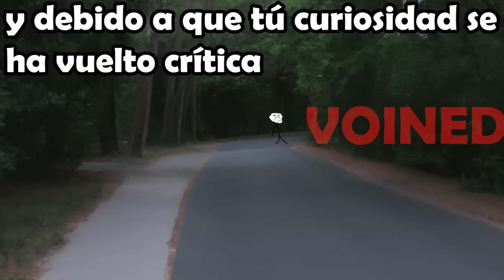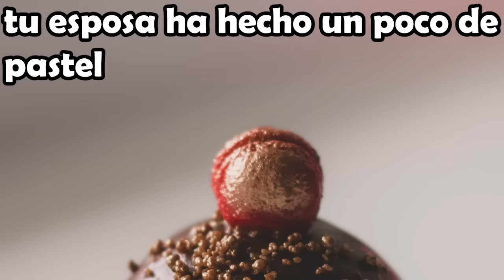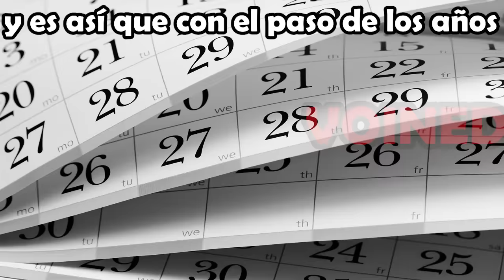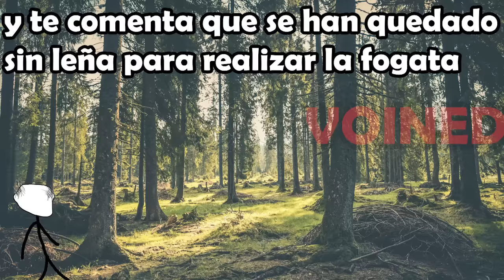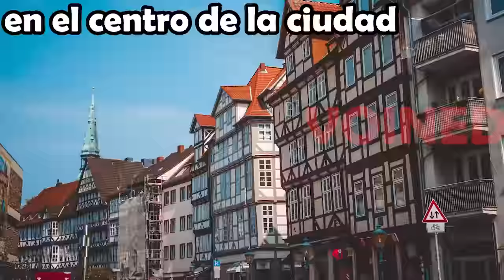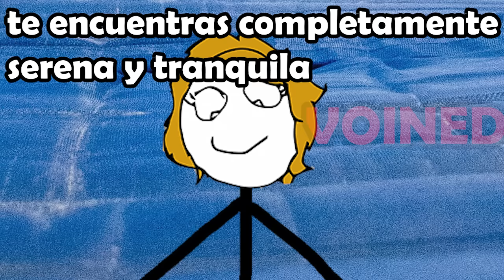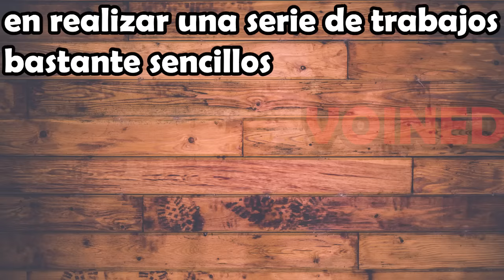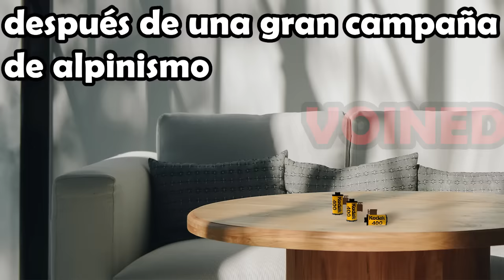DEBISTE DEJAR MORIR A ESE NIÑO/VOIDMEMES 63/VOINED